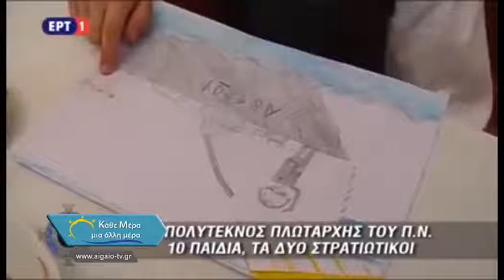25 05 2018 A KATHE MERA MIA ALLI MERA